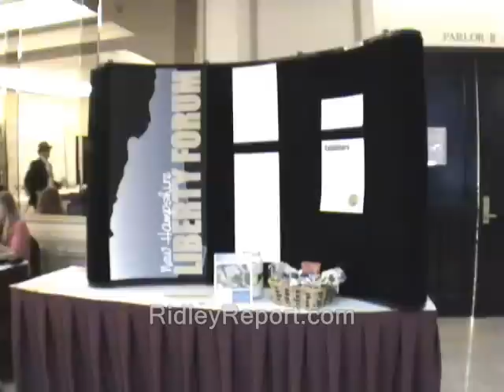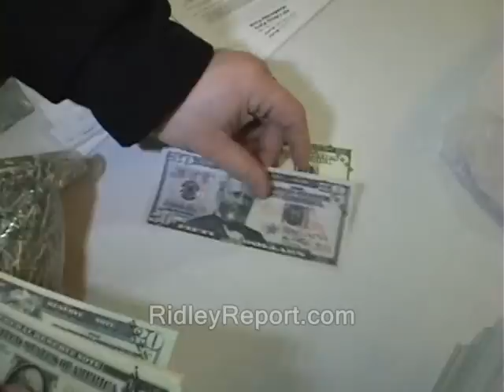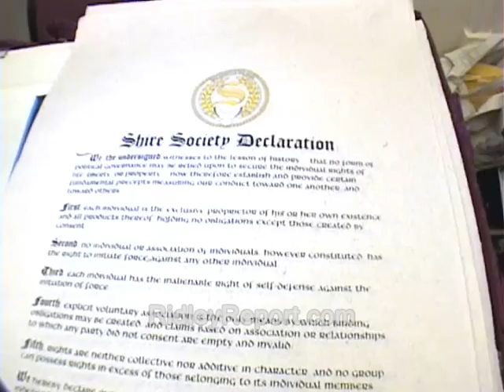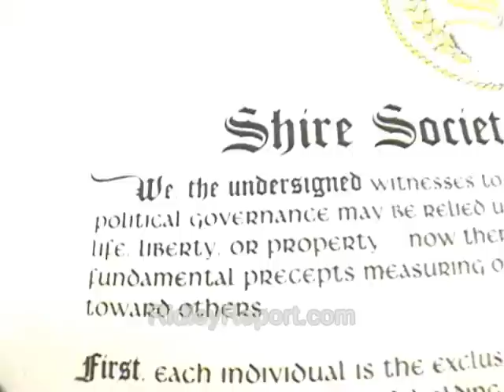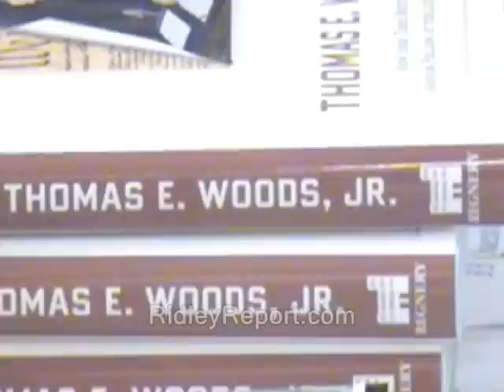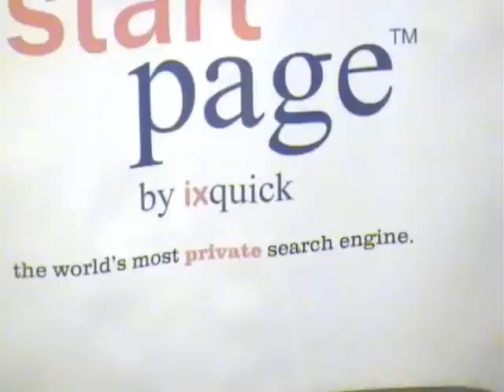Guns & improving medical infrastructure mark NH Liberty Forum 2013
Illustrated with video from RidleyReport.com and friends.

Like what you see here??  You can donate to the Ridley Report most easily, using Bitcoin.  See my latest BTC address, at this URL

guns nh raw news videos open carry firearsm firearms new hampshire. dave ridley report. cops pistols revolvers holsters Creative commons license, police states new hampshire liberty forum public domain footage. chiropractic freedom medical care first aid ridleyreport free state project free to use, fr33aid free aid resistance movements live free or die, doctors physicians staters liberty. nurses gary johnson ron paul libertarians gathering nashua crowne plaza hotel politics political sandy hook shooting assault weapons bans aurora newtown connecticut barack obama joe biden chiropractors chiropracters chiropractic homeopathic first ad ems